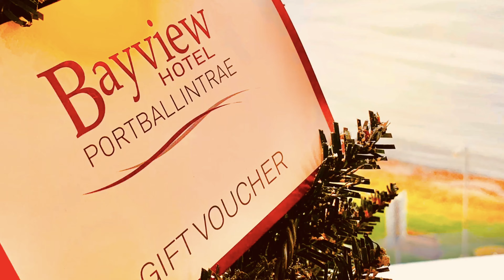15 November 2019